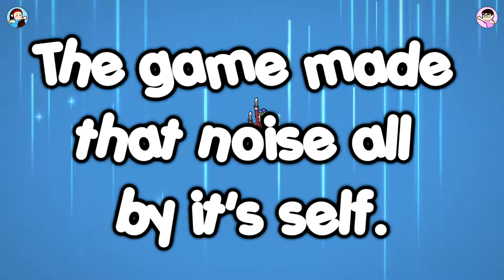The Swords of Ditto EPISODE 9 | Level 7 is AWESOME!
It's the magic school bus de der der der.

Charlotte's also doing an twitter icon giveaway to promote her comic.